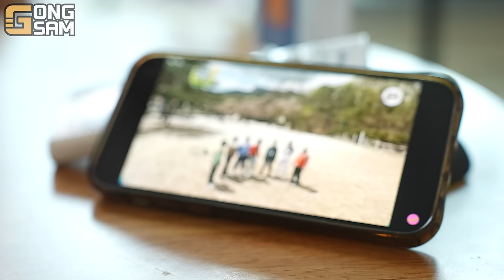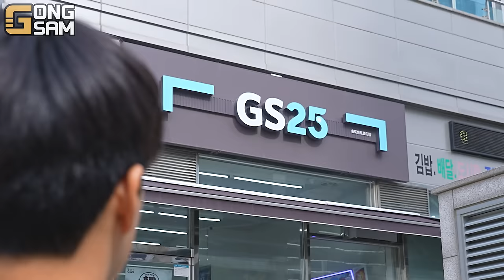ASMR MUKBANG 편의점 핵불닭 미니!! 떡볶이 & 핫도그 & 김밥 FIRE Noodle & HOT DOG & GIMBAP EATING SOUND!